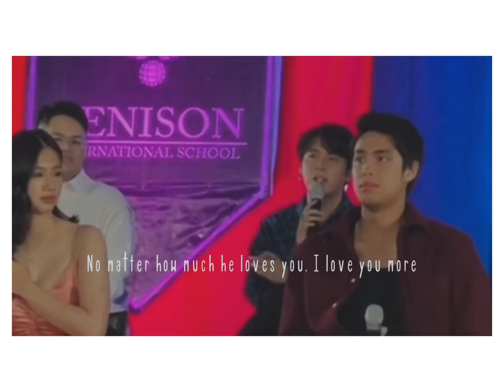💯 KaoDon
Test me COVER by Flukie